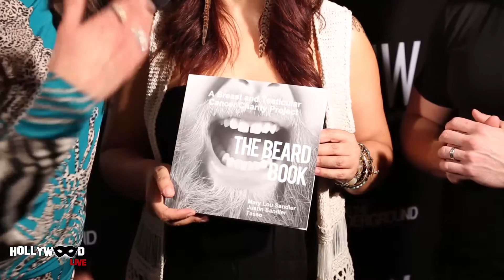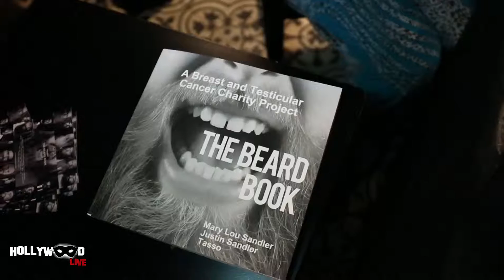Hollywood LIVE @RAW Natural Born Artists LA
The Beard Book - A Breast and Testicular Cancer Charity Project by Photographer Mary Lou Sandler and her husband  Justin Sandler.  1st in a series of charity based books from 3 Cubed Studios.